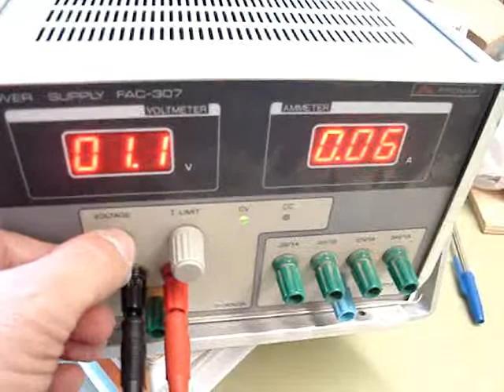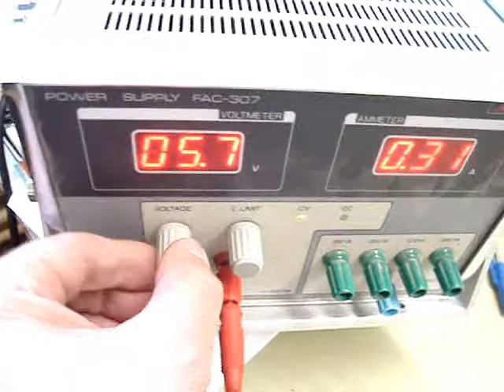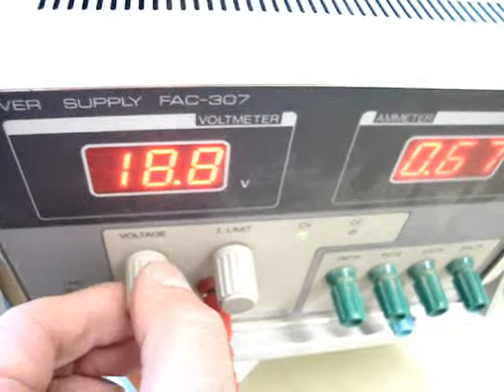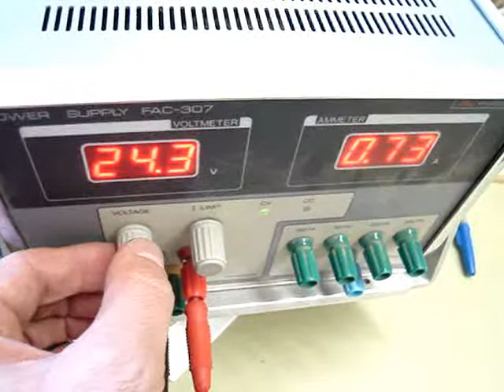Motor del cabezal de un disco duro